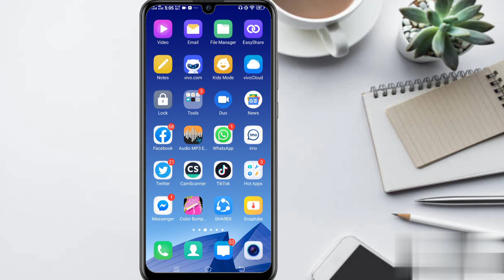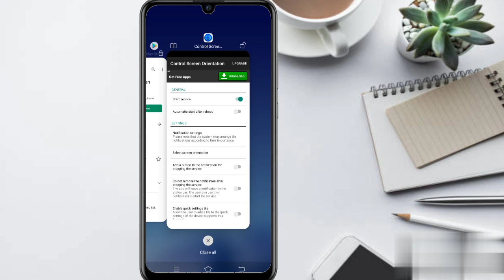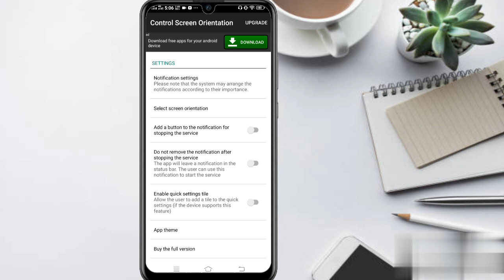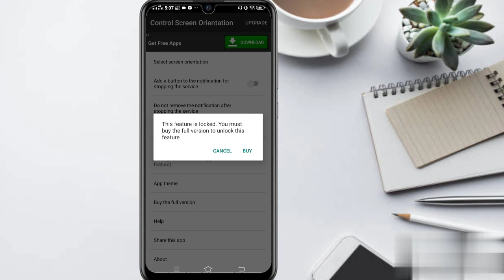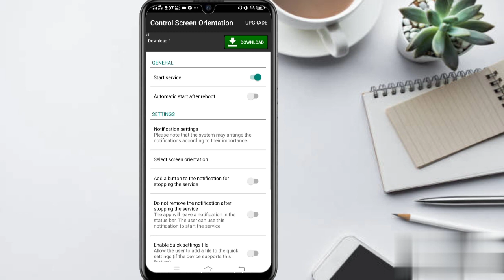How to enable the screen rotation on vivo mobile || Landscape option on vivo mobile phones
Hello Friends,

Is video mein main aapko Bataon GA. Ke aapne VIVO ke mobile screen lock landscape,rotation Kasey karni Saktey hain. Thank you